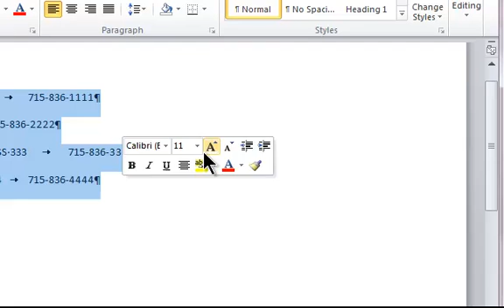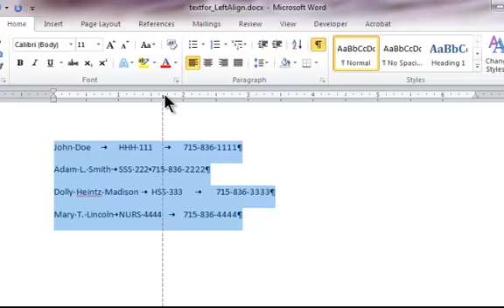Left-Tabs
Shows how to set left tabs using Word 2010